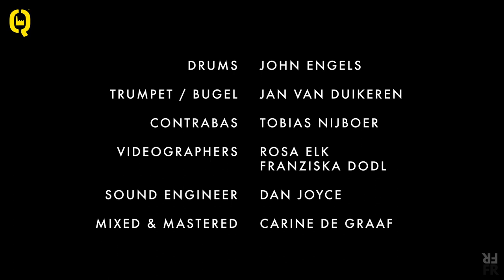John Engels in Q-Lab's corona-sessies - met Tobias Nijboer en Jan van Duikeren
Trio met Jan van Duikeren en Tobias Nijboer | Q-LAB
Johnny's Birthday, Chinook & Almost Blue
Deze sessie kwamt to stand mmv partners Slagwerkkrant, De Bassist, NH Radio en Keymusic.

Het vaccin tegen het coronavirus laat nog even op zich wachten. Ondertussen blijkt hoezeer kunst en cultuur gemist wordt in onze samenleving. In het Q-Lab wordt gewerkt aan een middel wat euforie, inspiratie en creativiteit brengt in deze moeilijke tijden – live muziek!

In deze tweede sessie vanuit het Q-Lab in Q-Factory Amsterdam brengt de 85-jarige John Engels een van zijn mooist opgenomen optredens van de laatste jaren, met bassist Tobias Nijboer en trompettist Jan van Duikeren.